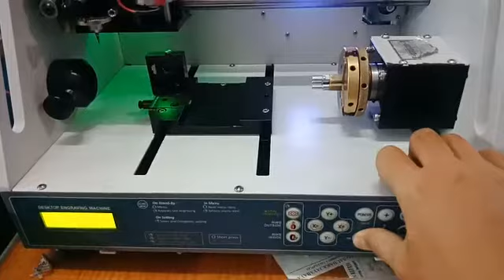Magic - 7 Error canot change tool, Sensor ERROR,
Video dari Tech Support